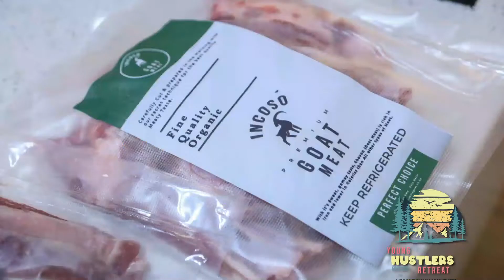Amandla Omnotho Farming Retreat 2022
Our Young Hustlers and Farmers will be hosting a Farmers retreat and Bootcamp at the Uitvlucht Safari Lodge Vryheid. As we start 2022 we have so many farming programs planned so we thought we should expose Future farming Entrepreneurs and Hustlers to the opportunity to find ing business in Farming.

We have a great lineup from Ntuthuko Shezi and Gugulethu Xaba as part of the program, not to mention Fun activities and a cooking experience with Incoso Goat Meat.